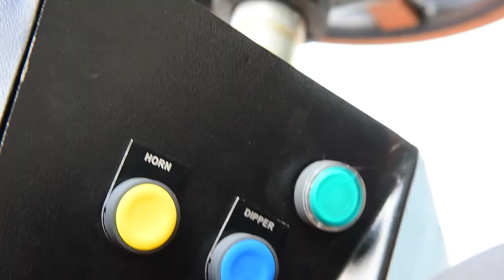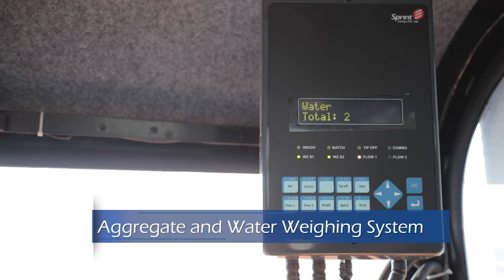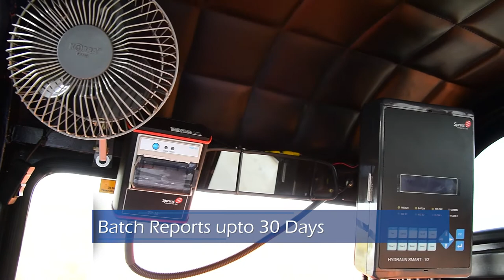MACONS : Product Film